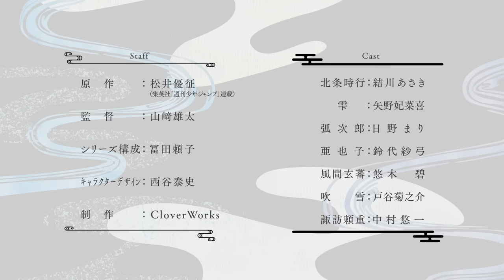TVアニメ『逃げ上手の若君』キャラクターPV第1弾（北条時行）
TVアニメ『逃げ上手の若君』2024年放送開始！

少年は逃げて英雄となる―――
鎌倉幕府滅亡から始まる一人の少年の物語

◆スタッフ
原作： 松井優征（集英社「週刊少年ジャンプ」連載）
監督： 山﨑雄太
シリーズ構成： 冨田頼子
キャラクターデザイン： 西谷泰史
制作：

◇キャスト
北条時行 ：結川あさき
雫 　        ：矢野妃菜喜
弧次郎 　：日野まり
亜也子 　：鈴代紗弓
風間玄蕃 ：悠木　碧
吹雪 　    ：戸谷菊之介
諏訪頼重 ：中村悠一

『魔人探偵脳噛ネウロ』『暗殺教室』の松井優征が描く、「週刊少年ジャンプ」で大人気連載中の歴史スペクタクル漫画がついにアニメ化！鎌倉幕府滅亡の後、北条家の生き残り・北条時行が動乱の世を駆け抜ける！アニメーション制作は『ぼっち・ざ・ろっく！』 などを手掛ける「CloverWorks」が担当、監督は『ワンダーエッグ・プライオリティ』で副監督を務めた山﨑雄太、シリーズ構成に『その着せ替え人形は恋をする』の冨田頼子、キャラクターデザインに『劇場版ポケットモンスター ココ』で総作画監督を務めた西谷泰史など奇才 たちが集結し、美麗かつ迫力の映像で歴史の一片を紡ぐ！

◇プロローグ
時は西暦1333年、武士による日本統治の礎を築いた鎌倉幕府は、信頼していた幕臣・足利高氏の謀反によって滅亡する。
全てを失い、絶望の淵へと叩き落とされた幕府の正統後継者・北条時行は、神を名乗る神官・諏訪頼重の手引きで燃え落ちる鎌倉を脱出するのだった…… 。
逃げ落ちてたどり着いた諏訪の地で、信頼できる仲間と出会い、鎌倉奪還の力を蓄えていく時行。時代が移ろう大きなうねりを、「戦って」「死ぬ」武士の生き様とは反対に「逃げて」「生きる」ことで乗り越えていく。
英雄ひしめく乱世で繰り広げられる、時行の天下を取り戻す鬼ごっこの行方は――。

（推奨ハッシュタグ：逃げ上手の若君）

(C) 松井優征／集英社・逃げ上手の若君製作委員会